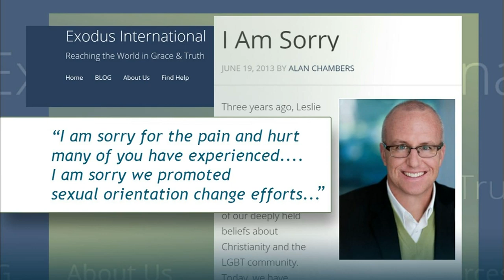A Search for Understanding While Hanging on to Faith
Author and journalist Jeff Chu joins Ray Suarez to talk about his personal journey coming to terms with being Christian and gay. In his book, "Does Jesus Really Love Me?", Chu discusses the choices made by gay Christians trying to reconcile their lives, identities and faith.